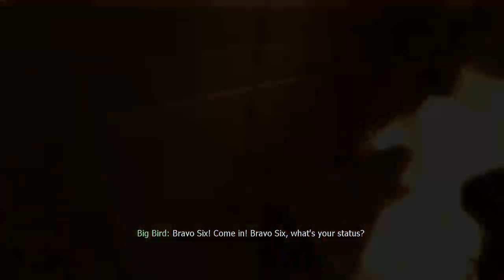Call of Duty 4: Modern Warfare - Campaign Mission 1-2: F.N.G/Crew Expendable: (A Long Time, Indeed)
This is a "flashback" playthrough of the Campaign for Call Of Duty 4: Modern Warfare, with a bit of commentary. I came back to relive the first game of an action-packed classic trilogy and have some fun along the way while satisfying my nostalgia.